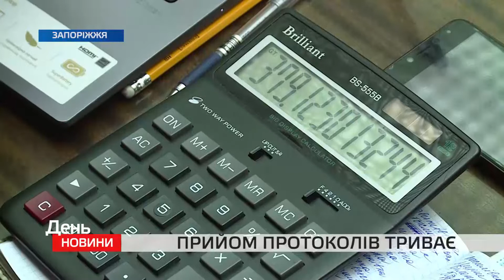Місцеві ТВК підсумовують результати голосування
Вже половина з них привезли документи до Запорізького облвиборчкому. З 67-ми територіальних виборчих комісій успішно здали протоколи — більше 30. Переважно, це комісії з невеликих територіальних округів. А от, підсумків голосування з великих міст Запоріжжя, Енергодара, Бердянська, Мелітополя та інших — ще чекають. За законом, у них є час до 3 листопада.